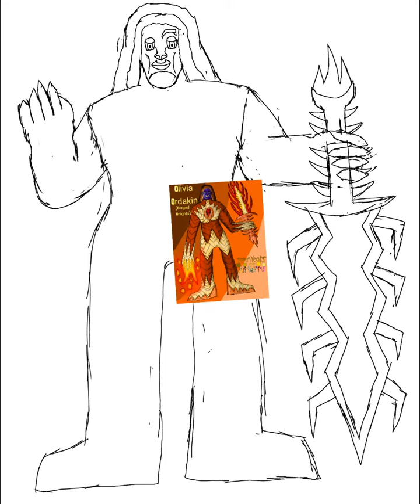Olivia Ordakin(20 Years Later)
Today marks the eighth day of 20 years later, I give a glimpse of Olivia Ordakin's (Non-canonical) future, where warmth has now returned to her once stone cold heart, and she became a Warrior.